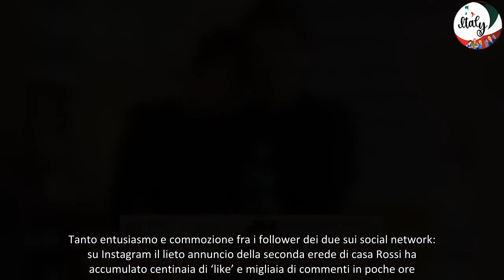VALENTINO ROSSI DI NUOVO PAPÀ, IN ARRIVO LA SECONDA FIGLIA